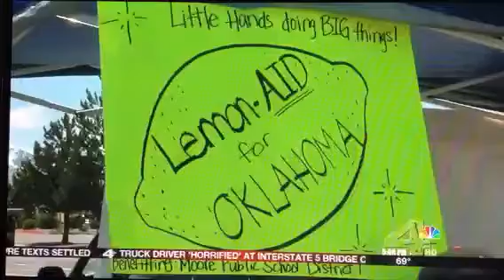Lemon-AID For Oklahoma 1